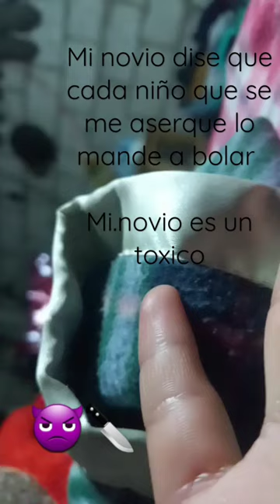3 de abril de 2024